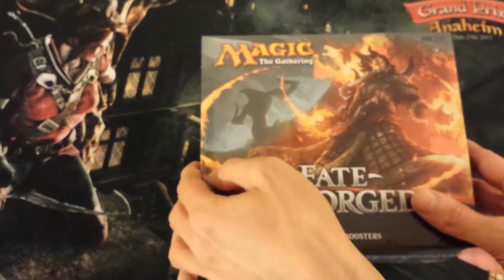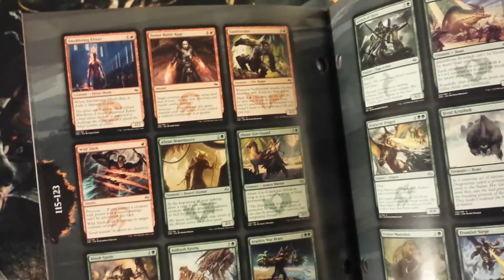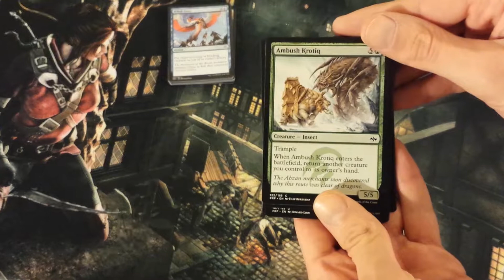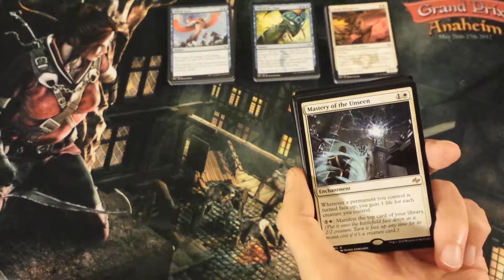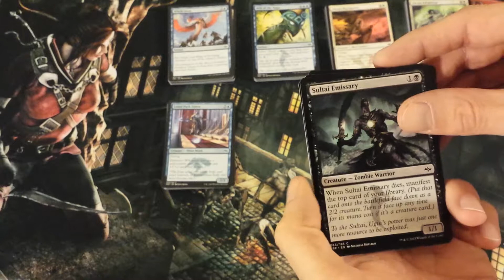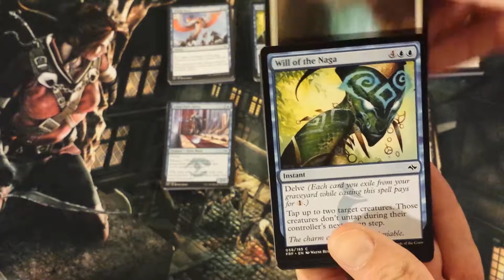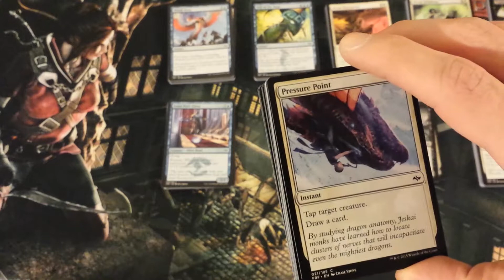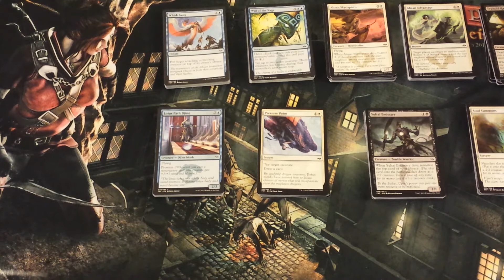Fate Reforged Fat Pack Opening & Draft Pick Analysis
Greetings Planeswalkers!  I have finally circumvented my computer issues and, after a trip to visit family in D.C. and hang out at the Pro Tour that just took place, I present to you my Fate Reforged Fat Pack opening (with bonus draft pick analysis at the end).  With Dragons of Tarkir about a month away, check back in March for a booster box and Fat Pack opening for that set.  Until that time, check out a deck tech and opening hand combo that I will be posting soon for a spicy Standard deck!

CREDITS:
Jason Arthur Karol-A/V Production, Camera Work, Content Inception, Host/Commentary, Flavor Text Choice, Music Loop Final Master
Trevor McCabe-Camera Consultant, Primary Logo/Graphic Design, Original Backing Music Loop Writing & Performance
Megan Ruggiero-Camera Assistance, Commentary/Questions, Sign-Off Phrase Update